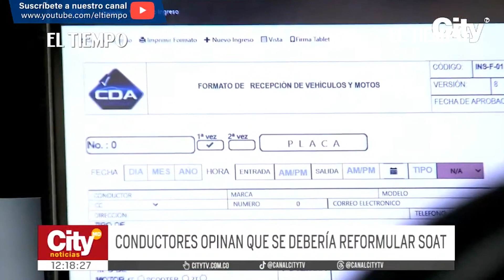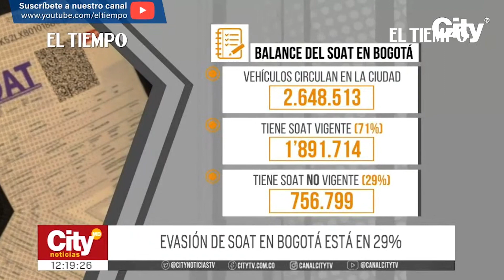Evasión de SOAT en Bogotá está en 29% | El Tiempo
Esta semana, el Seguro Obligatorio de Accidentes de Tránsito, conocido popularmente como SOAT, tuvo distintas opiniones e incluso se coloca el gremio asegurador en el país. Propuso el aumento de la tarifa para motos debido a su alta accidentalidad.